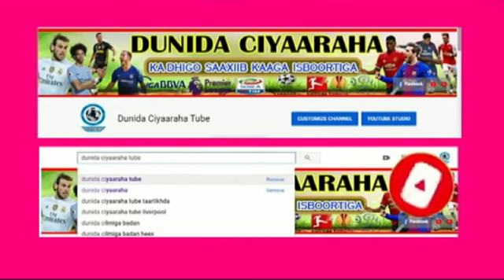WARKA Macsalaameyntii & Xusuustii Ceejidiisa, Waxkale & Ozil & Arthur oo afka furtay